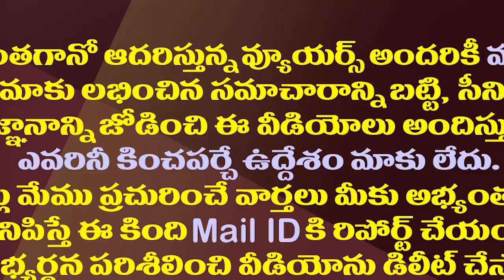నటి రాధిక జీవితంలో ఎంత నరకం అనుభవించారో తెలుసా?| Untold Reasons Behind Actress Radhika 3 Marriages